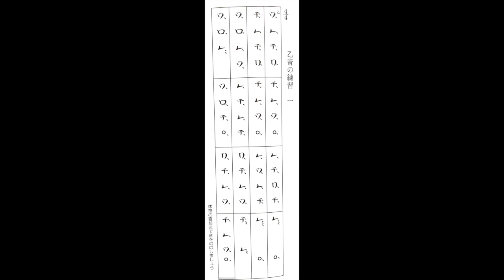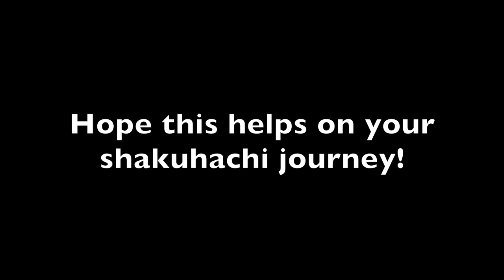Shakuhachi for Beginners: Basic Tone Review & Exercise (Kinko Notation)